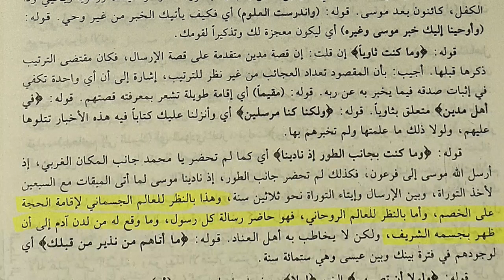Tablighi Mufti abdul wahid quraishi ko jawaab by mufti Zubair ghazali